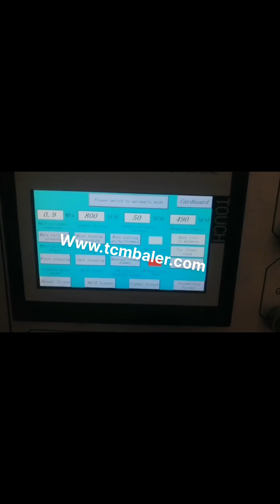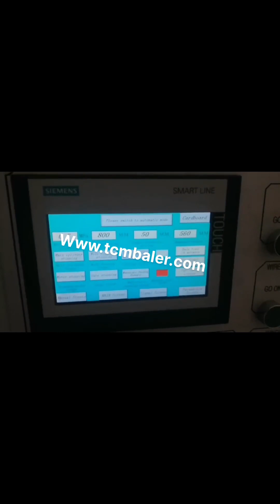waste paper bal pressing vertical type heavy power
Baler Machine Yemen, Baling Press Machine Latvia, This type vertical pet bottles baler main for plastics,bottle,pet,ABS,Cardboard,waste paper and so on.if you have any require,please feel free to contact with us .Nick Baler Company provided the bottles baler and manufacturer all kinds of customized Pet bottles Baling Press machine to help you solve the problem, OCC Paper Horizontal waste paper balers supplier Waste paper baler machine used for waste paper,plastic,cardboard,films and similar products under the normal extrusion, and compress into special block or bale size, make its volume reduced, so as to reduce the transport volume, save freight cost, for the purpose of the enterprise to increase efficiency Cardboard Balers Compactors Mauritius, Vertical Baling Presses Liechtenstein, Large vertical industrial cardboard baling press. The HSM V, Press 820 Plus is a vertical baler machine with a small footprint. The machine produces around 2, 5 cardboard bales per hour. You can load your cardboard boxes and sheets into the machine by folding down the upper half of the door. Pet Bottle Waste Paper Baling Machine Horizontal Guinea, Malawi, Manufacturer of Pet Bottle Waste Paper Baling Machine Horizontal Type, Plastic Bottle Baling Machine 30 Ton offered by Shree Rameshwar Engineering Works, Ahmedabad, Gujarat. Paper Baler Machine Chile, Paper Baling Press Uganda, This mountain of paper is also something thats heavily recycled. Increasing pollution regulations make incinerating paper waste an issue. So it increases the need to produce easy movable and transportable paper waste. So baling paper waste by a paper baler machine is the best way to handle this massive amount of waste. Horizontal Baler Machine Laos, Horizontal Baling Press Canada, L, type two ram automatic horizontal baler is ideal for baling multi types of material covering almost all recyclable waste. Compared to the traditional single ram automatic baler, this twin ram baler has quite a few unique advantages which gain great popularities by waste management facilities. Paper Balers at Best Price in India Paper Baling Press, Paper Baling Press manufacturer in Coimbatore, Tamilnadu, India. Bale weight 10 to 30 kgs Vertical paper baling presses are specially designed to help you take control of your daily recycling of waste paper, card, carton boxes and plastics. BALEMASTER USA, Balers Colombia, Baler manufacturer and maker of horizontal balers for recycling and industrial baling industry. Balers that bale cardboard, boxes, paper, OCC ONP, PET, HDPE, aluminum cans and more. Baler Manufacturer of Baling Press Machines Switzerland, Japan, Sinobaler, a pioneer in the waste recycling market, and baler manufacturer, supplies industry, leading, cost, effective solutions to waste reduction. From small stand alone vertical presses to fully automated horizontal lines, we offer a complete range of baling machinery. China Pressing Machine Italy, Pressing Machine Sudan, China Pressing Machine manufacturers, Select 2020 high quality Pressing Machine products in best price from certified Chinese Press Machine manufacturers, Hydraulic Press suppliers, wholesalers and factory on Made, in, China.com paper baler Indonesia, paper baler Suppliers and Manufacturers Cyprus, Alibaba.com offers 2,635 paper baler products. About 10% of these are Balers, 76% are Other Packaging Machines, and 0% are Other Machinery Industry Equipment. A wide variety of paper, China Plastic Baler Costa Rica, China Plastic Baler Manufacturers Ireland, Waste Paper Baling Press Machine, Vertical Hydraulic plastic scrap baler manufacturer, Hydraulic waste plastic bottle press baler., Horizontal Waste Plastic Paper Baler Pressing Manufacturers., easy to operate, safe and reliable. 3.No fang bolts needed for installation ; diesel engine can be used as power when electric power is unavailable . China Waste Paper Baler Turkey, Waste Paper Baler Cape Verde, China Waste Paper Baler manufacturers, Select 2020 high quality Waste Paper Baler products in best price